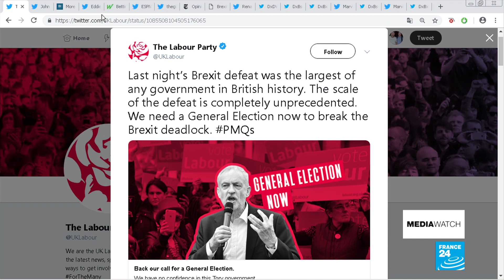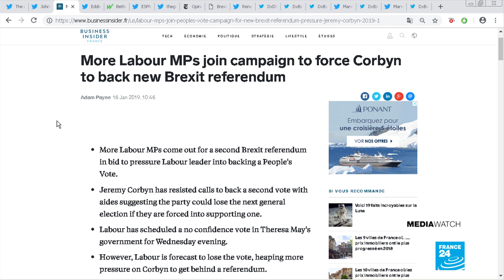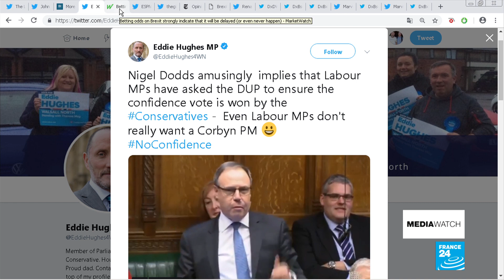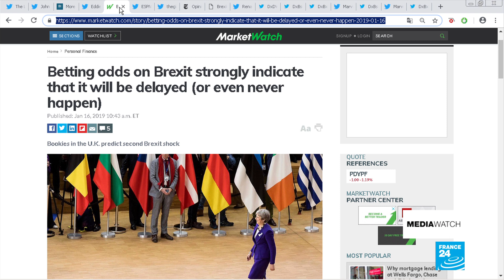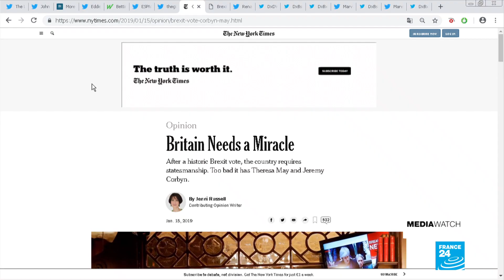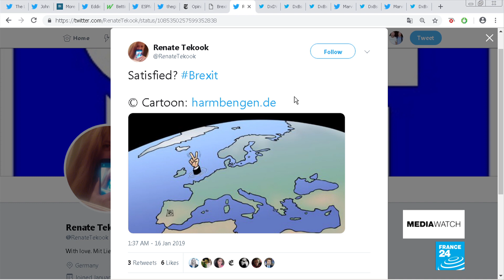Corbyn urges end of 'zombie government'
Join us for the latest twists and turns in the Brexit saga as PM Theresa May survives to dance another day.